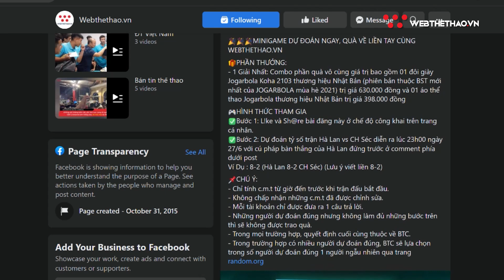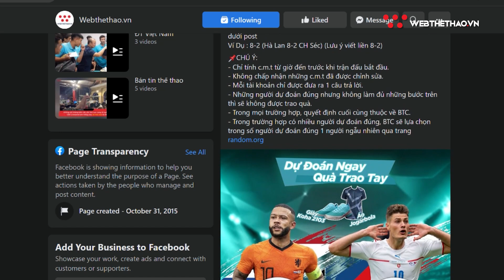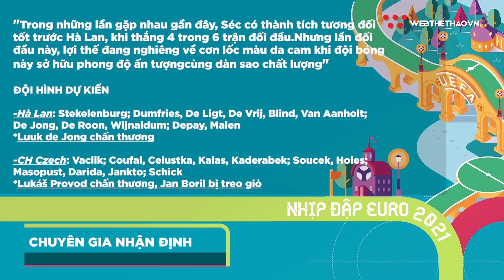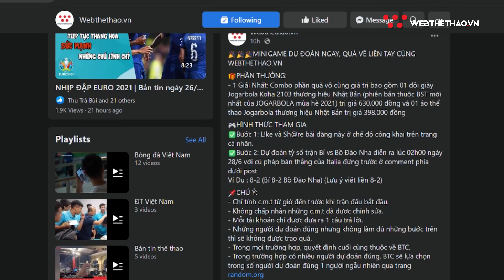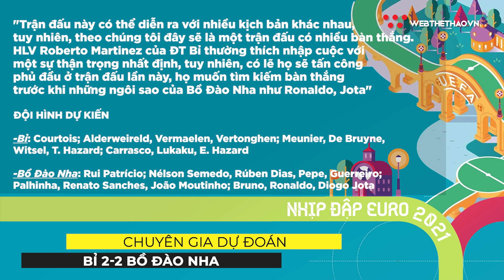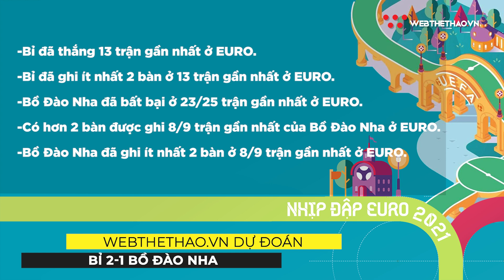NHỊP ĐẬP EURO 2021 | Bản tin ngày 27/6: Lần đầu cho tuyển Ý, chờ đợi bữa tiệc tấn công Bồ - Bỉ